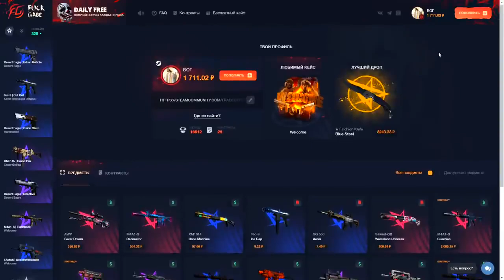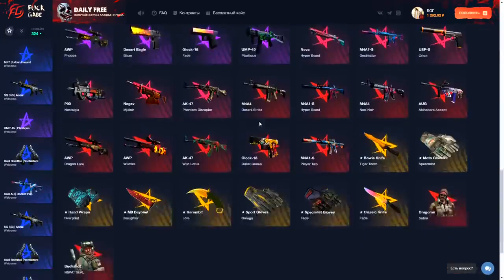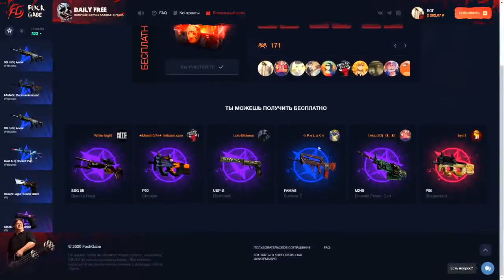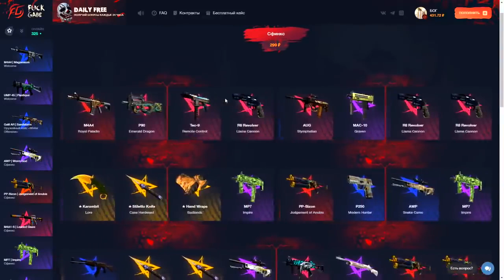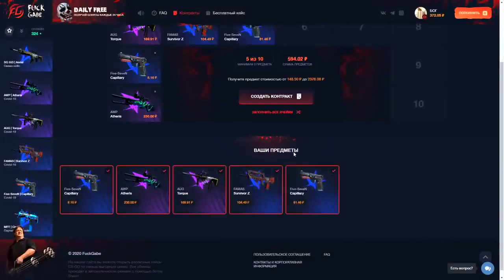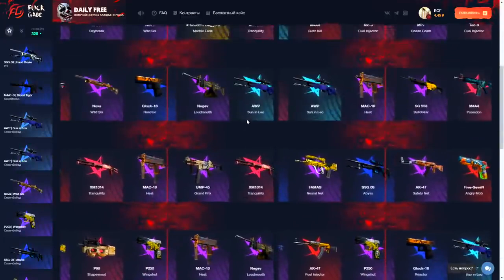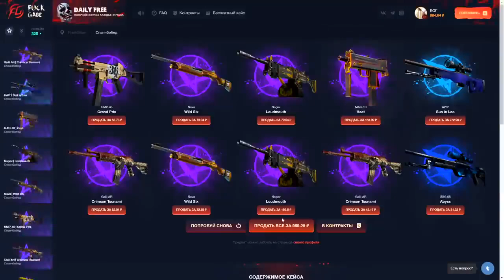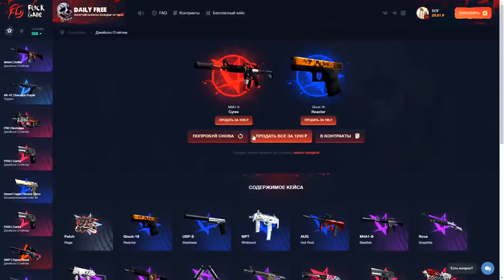🔥 FUCKGABE У МЕНЯ ЕСТЬ ПРОМОКОД НА 100% БАЛАНС ИЗИ ДОШЁЛ ДО НОЖА !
👑ЦАРСКИЙ ПРОМОКОД: gameover 100% к балансу💎